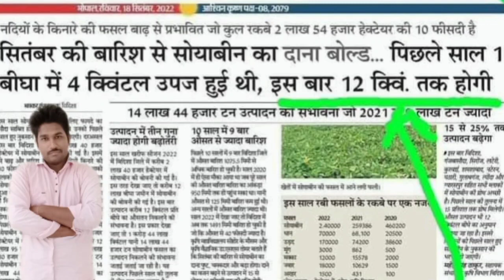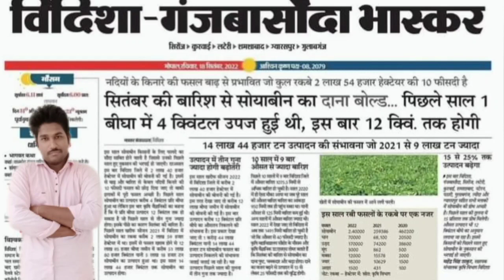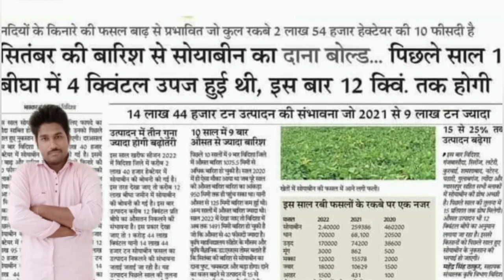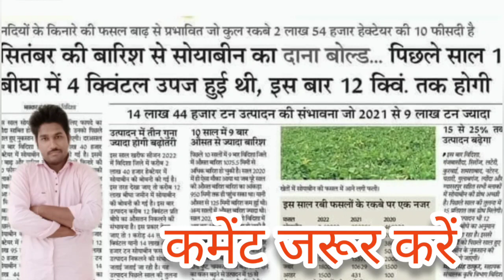दैनिक भास्कर की इस गलती से किसानों का हो सकता था नुकसान हमने की बातचीत पत्रकार ने गलती मानी soyabean